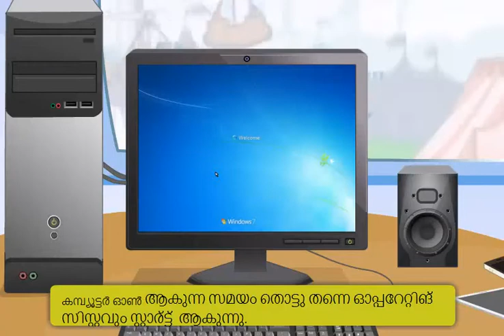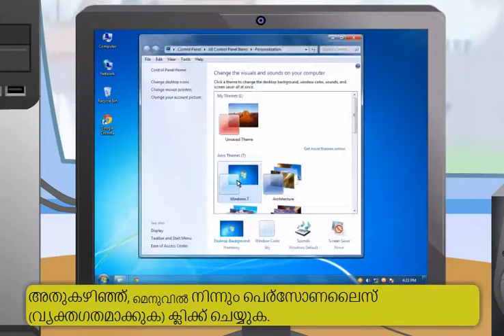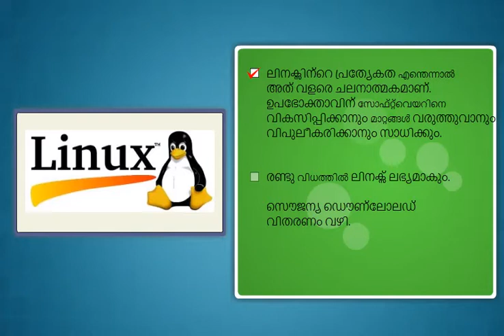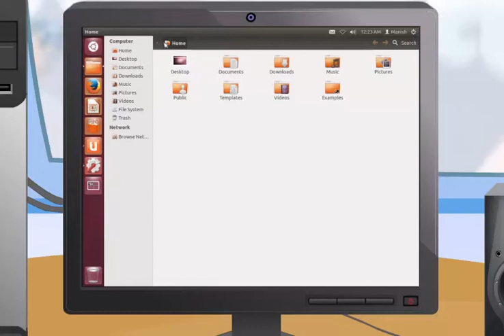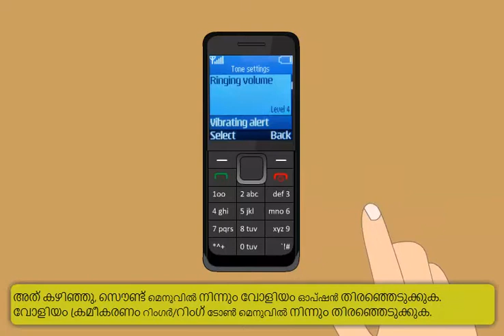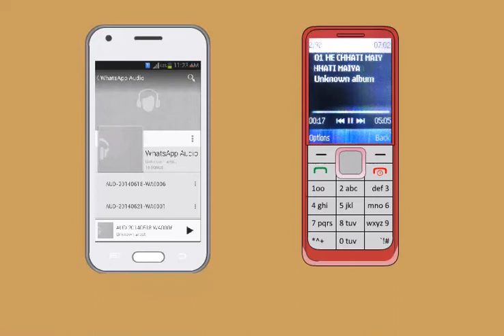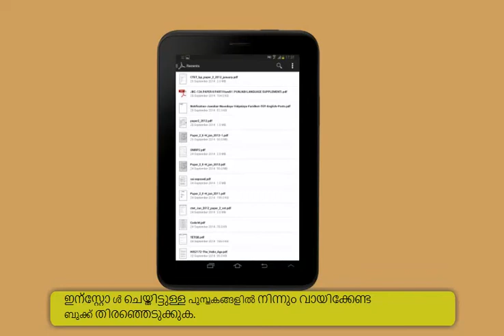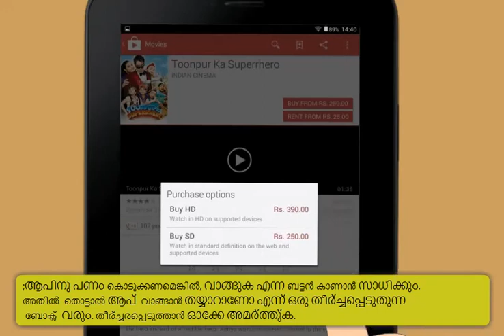Module-2_Operating Digital Devices(Malayalam)